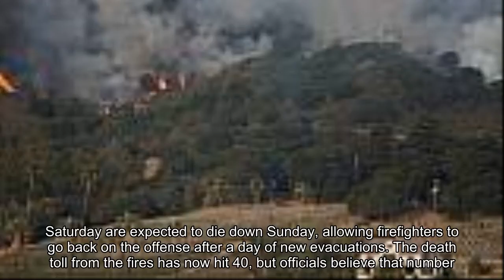40 dead in California wildfires, dozens still missing as offensive continues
40 dead in California wildfires, dozens still missing as offensive continues